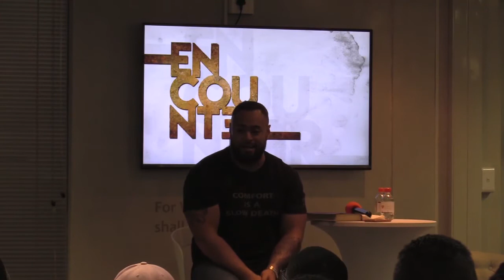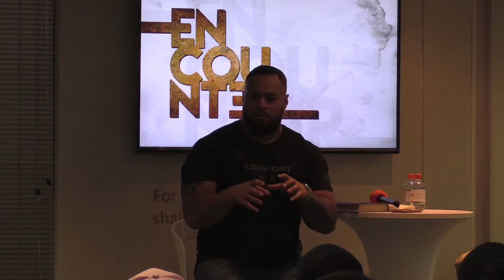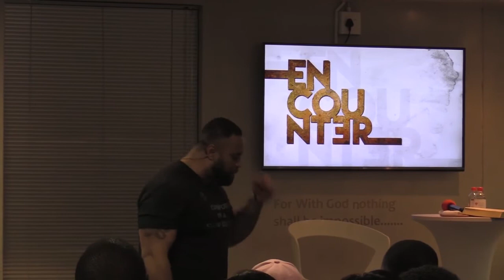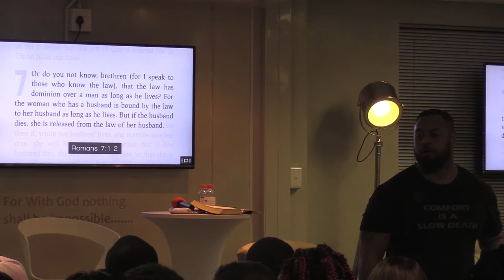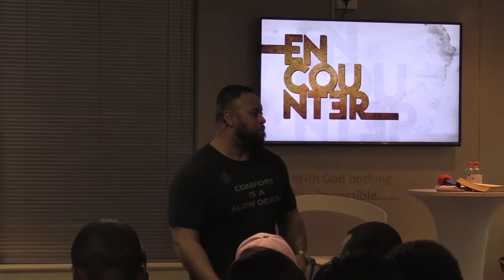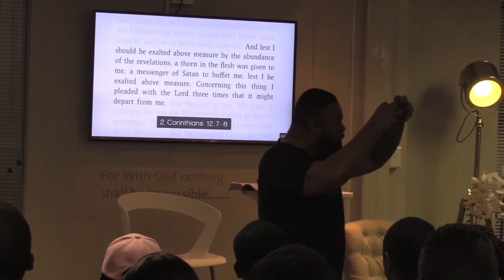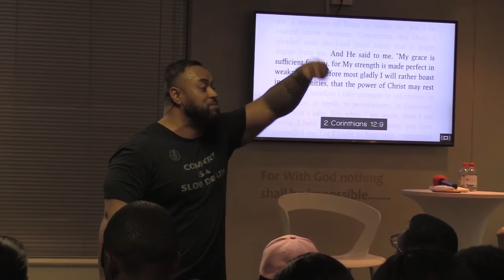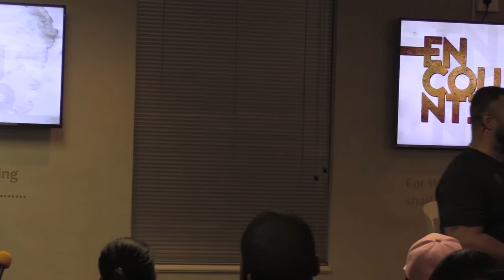Rome Ulia - Encounter Day 5 (20 June 2018)